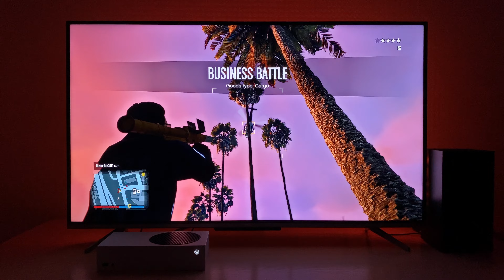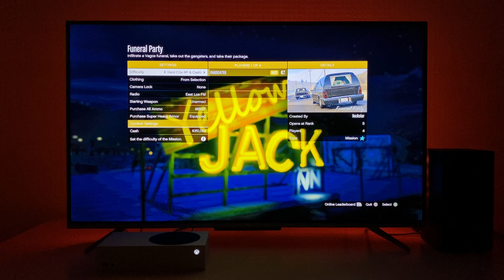GTA Online Xbox Series S Gameplay 60FPS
GTA 5 Online Gameplay Xbox Series S 60FPS 4K TV
TV TCL 50P725
Shot on Iphone 11